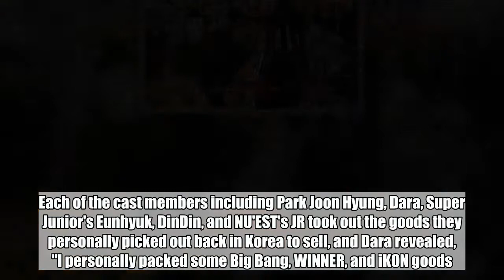Dara is selling Big Bang, WINNER, & iKON goods at a flea market in ZÃ¼rich?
On the upcoming episode of JTBC2's 'Buying Hardships season 2: Paradise', the cast members will be turning into flea market vendors to sell various goods from Korea, to the people of ZÃ¼rich, Switzerland!SEE ALSO: [Interview] Ask anything and everything: Let us know your questions for IN2IT!On their second day in Switzerland, the cast members were tasked with opening up a table at the Buerkliplatz market, a flea market. Each of the cast members including Park Joon Hyung, Dara, Super Junior's Eunhyuk, DinDin, and NU'EST's JR took out the goods they personally picked out back in Korea to sell, and Dara revealed, "I personally packed some Big Bang, WINNER, and iKON goods." Seeing Dara's high quality goods, the cast members commented, "Let's earn our highest sales today!"When the members began setting up their sales table, DinDin picked up a Big Bang handheld fan and said, "I want to buy this."You can catch 'Buying Hardships 2: Paradise' every Fridays at 12 AM KST on JTBC2!   Park Joon HyungDaraJr.EunhyukDinDinbuying-hardships-2